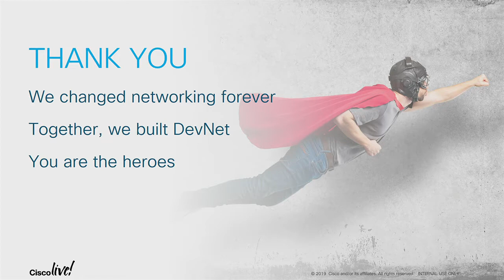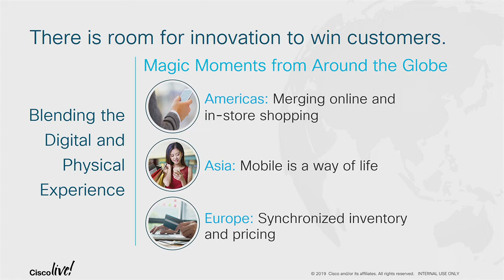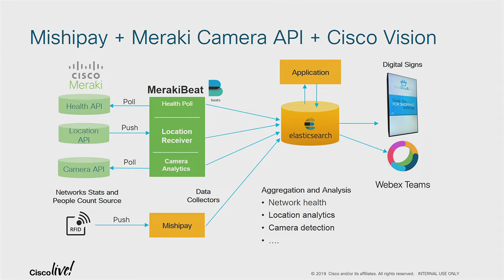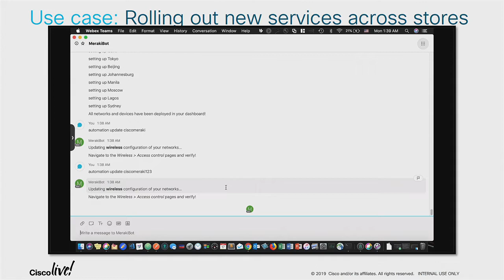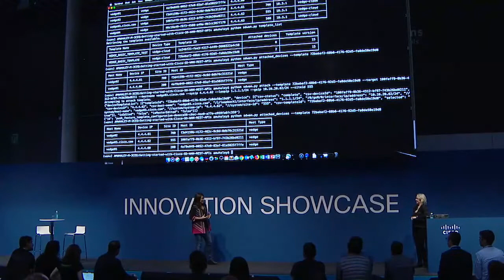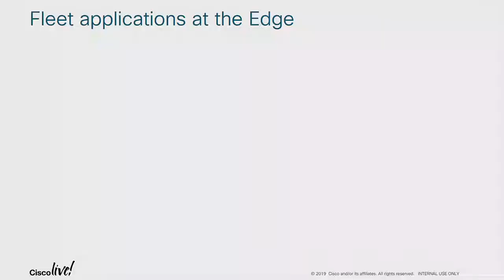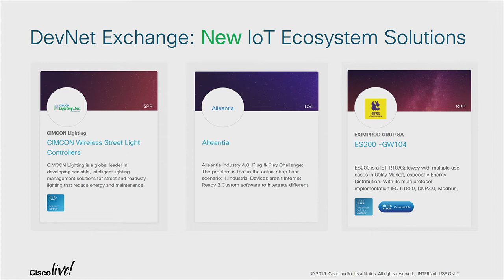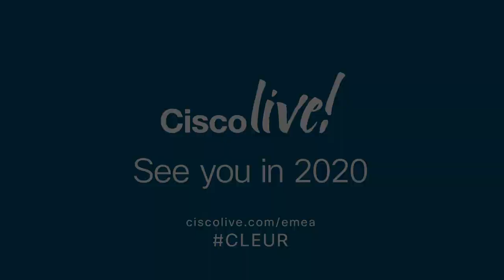Using DevNet for Innovation: Cisco Live Europe 2019 Innovation Talk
Using DevNet to Drive Innovation, Business Disruption, and Cultural Change.  Learn how embracing programmability is the key to competing and winning in a fast-moving, constantly regenerating market. Susie Wee -- SVP and CTO of Cisco DevNet -- and her team will demonstrate how DevNet can help leaders utilize emerging digital technologies, accelerate transformation through network programmability, and empower IT as an invaluable business partner to the CEO.